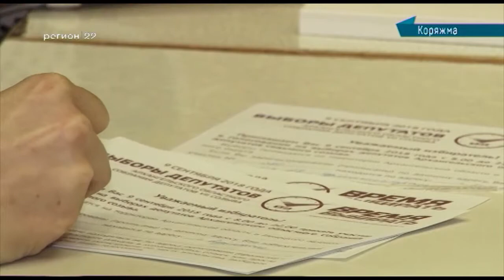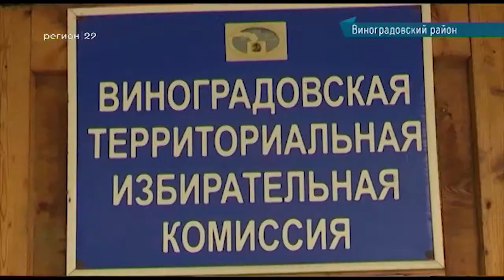03.09.2018 Специальный репортаж по выборам